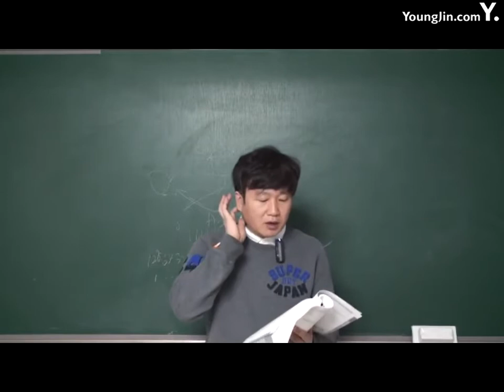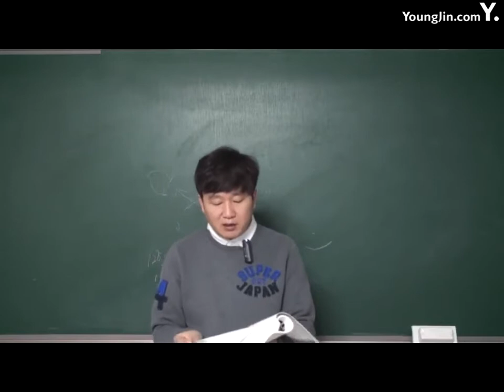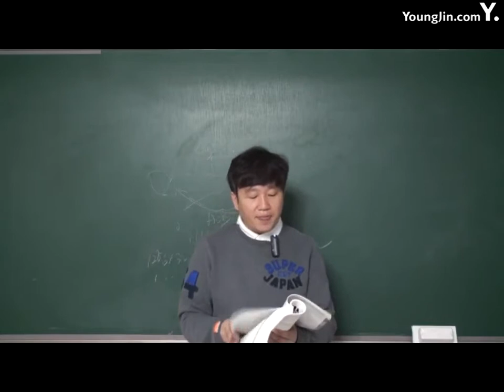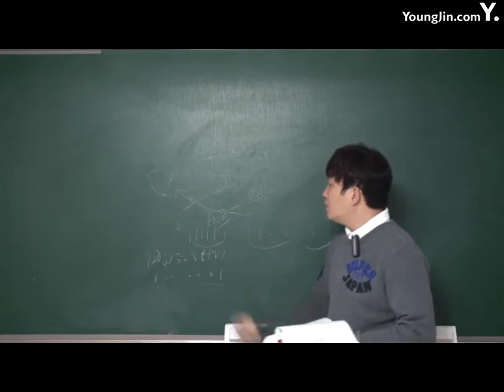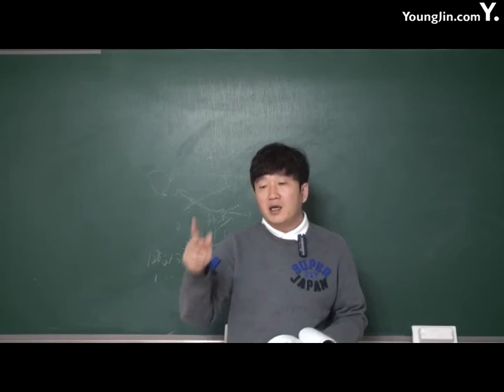6 네트워크 보안(TCP IP 구조)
이기적 in 정보보안기사/산업기사 필기 이론+기출문제